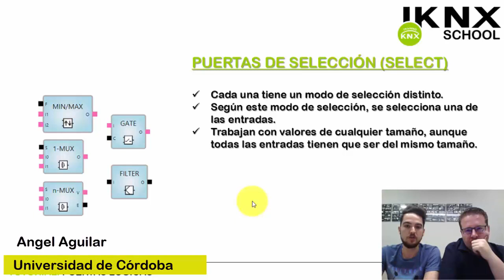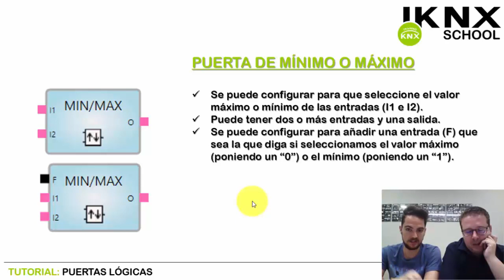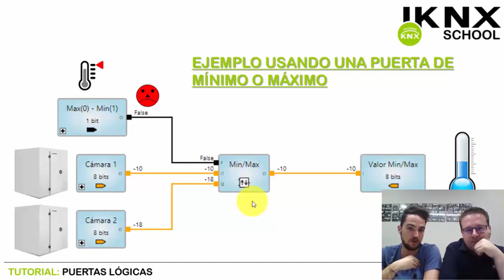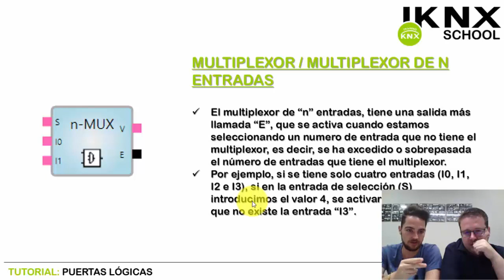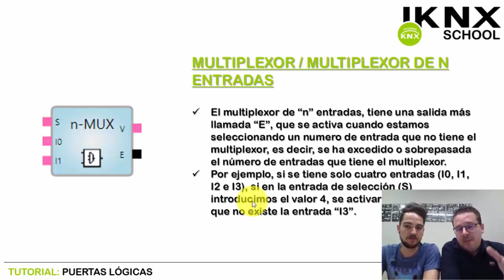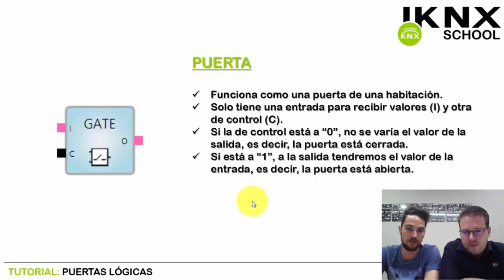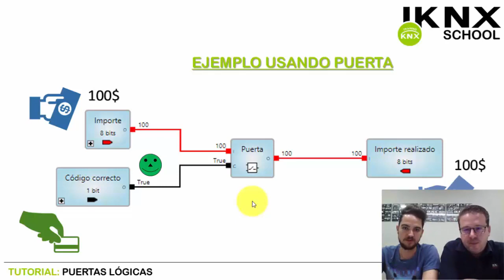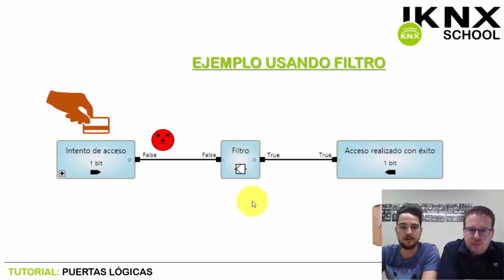TIPS KNX Nº85. Puertas lógicas. Tutorial 3 de 6.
Tutorial sobre puertas lógicas de tipo selección para proyectos KNX.